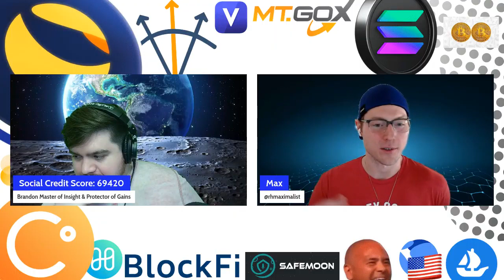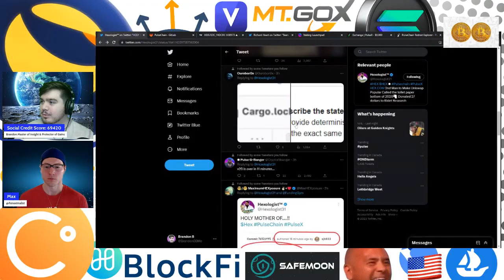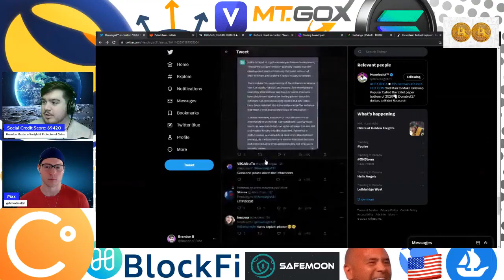Interview @ Brandon B Show - PulseChain launch, No-coiners, Crypto Security & How to WIN at crypto